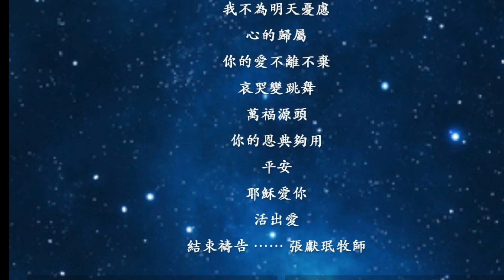感恩音樂會 在愛裡相遇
蓋城華人宣道會 2021年 11 月 20 日 感恩節音樂會

合唱編曲：向思苹
演唱者：江明億、向思苹、 朱燕芳、林玉惠
古箏團 --恩典古箏班 (按筆畫及字母順序排列)：
王燕萍、伍楊美屏、吳貞慧 、陳祥珠 、陳惠珍 、章丹桂、張湘怡 、張淑貞、許嘉嘉 、葛慧芬 、楊靜文、楊靜怡 、Kaya Ashurst、Matthew Jakes、Shannon Yen

伴奏：
鋼琴：黃騰寬
電子琴 : 徐德雯
大提琴： 鄭凱芸
二胡及低音大提琴 ： 陳建國
古箏 ：林玉惠
口琴 ： 江明億
打擊：呂元喬、Shachar Rottman-Yang 、Nathan Ashurst